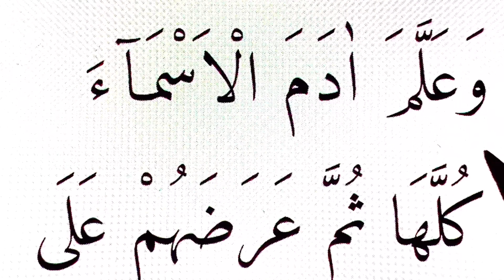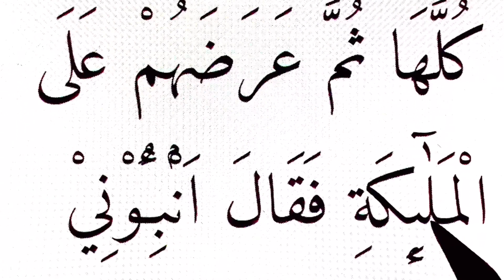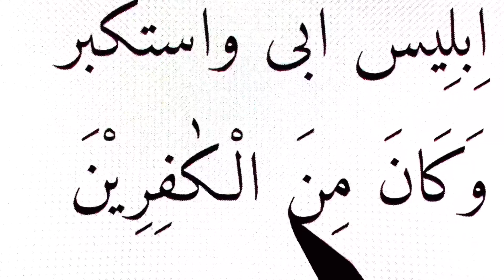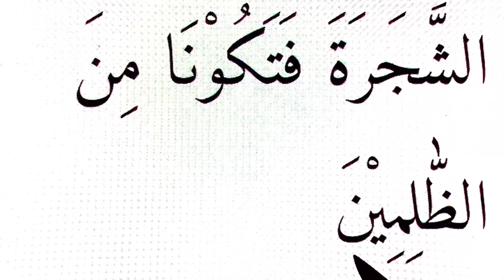BELAJAR NGAJI SURAH AL-BAQARAH AYAT 14-37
MENGULANG AL-BAQARAH AYAT 14-37
Private Ngaji online di 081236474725